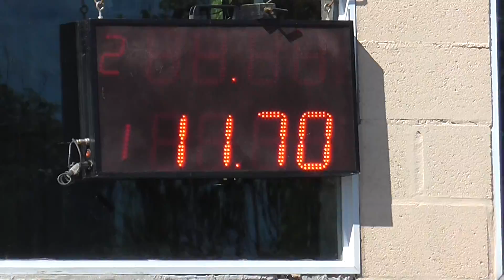Picadas De Avellaneda 21 De Febrero 2016 El Canal De Todos